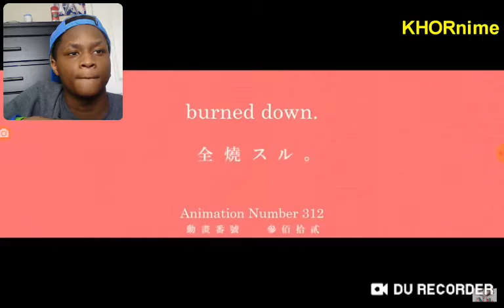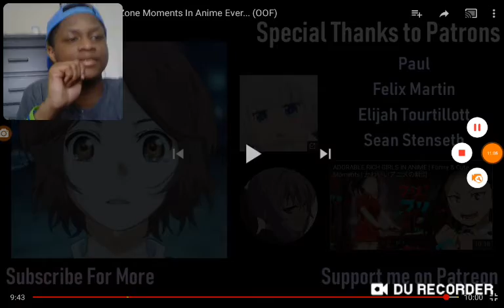The Most BRUTAL Friendzone Moments in Anime | KHORnime | Reaction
Have you ever been friendzoned or not ?